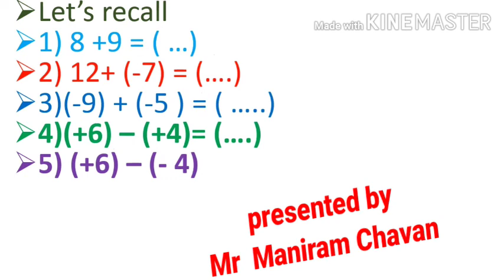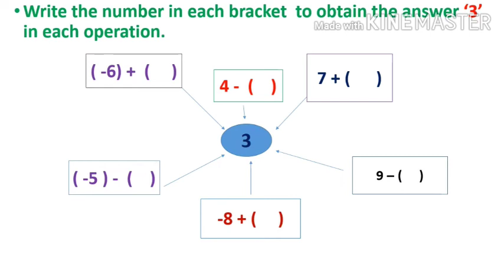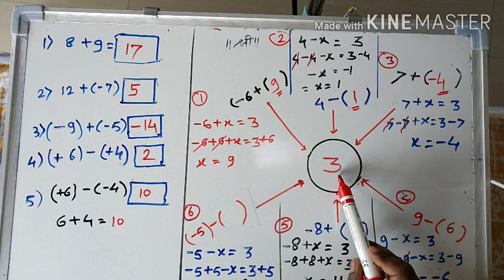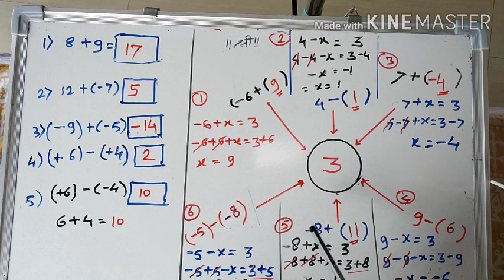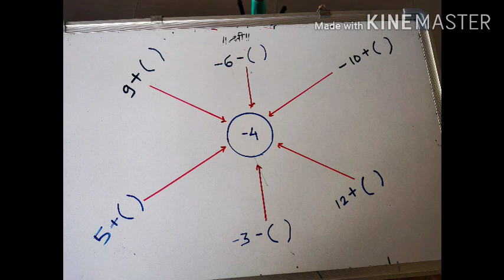Subject :maths ; standard 7th multiplication and division of integers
Subject: maths
Unit : multiplication and division of integers